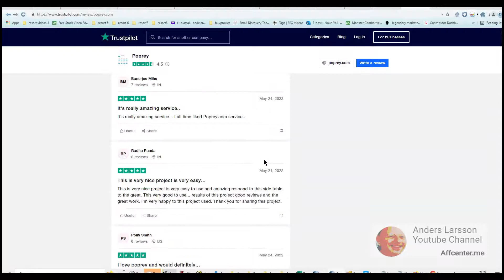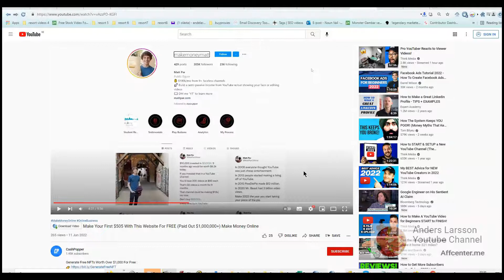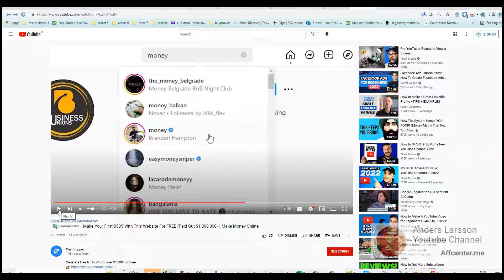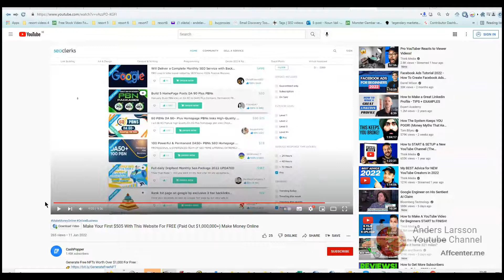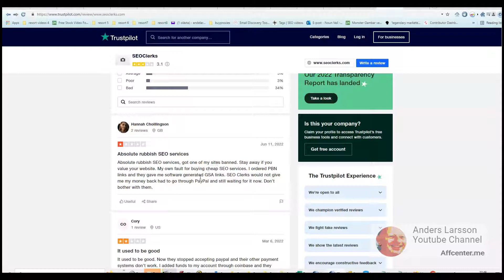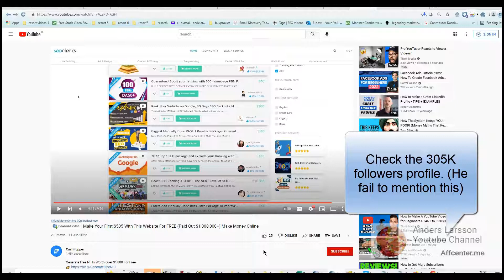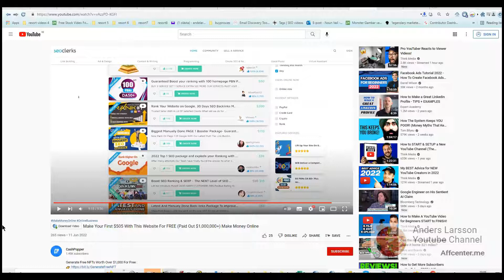How to make $505 Using This Website For FREE (Paid Out $1,000,000+)|Earn Money Online (My Reaction)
I'm reacting to a guy recommending people to chase users on Instagram (cold outreach) and sell them a service called poprey.com.
So I'm sure applying this would lead to a ban on you Instagram account because you try to manipulate the stats. Not only will you have other people banned but you risk losing your own account. This method goes against the natural flow of thing. A natural flow would be you helping someone in an honest way and not try to fool people for profit.
Even if this would make a couple of bucks for wasting my time I know that this is not how you do online marketing. I'm talking about how to earn money online so that it can solve your future and make it your own online business. It takes time to build an online business. Becoming a digital marketer takes a lot of time but you build content that will work for you instead of you working for other peoples content.